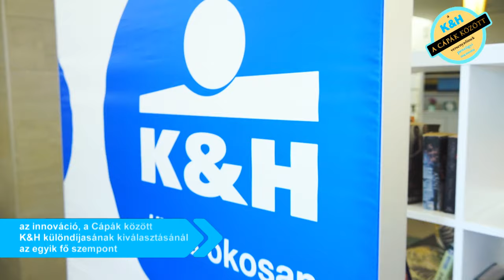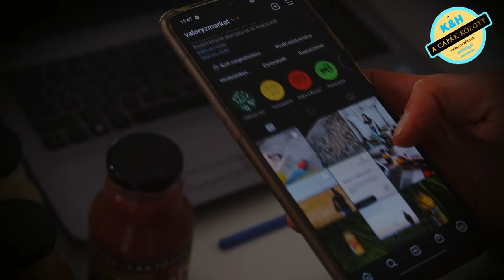ismerd meg a Cápák között K&H az innovációért és fenntarthatóságért különdíjasát!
Innovatív, természetes, vegán termék & hazai rizs, mint alapanyag & környezetbarát csomagolás & elkötelezettség & szakmai hozzáértés: ismerd meg Valentinyi Fruzsinát, a Ricely alapítóját, aki a Cápák között című üzleti showműsor K&H az innovációért és fenntarthatóságért különdíjat és az ezzel járó 1 millió forint értékű pénzügyi mentorprogramot elnyerte!